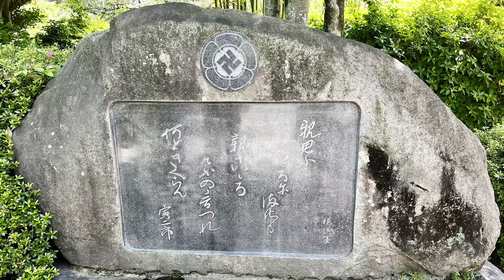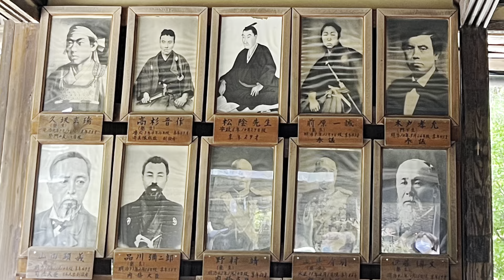山口県#萩 島根県#津和野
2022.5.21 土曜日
6:00長門湯本温泉
6:50朝食
7:50山村別館発
8:30村田蒲鉾8:50
9:00世界遺産　萩　城下町散策9:55
10:00松下村塾10:40
明倫館
松下村塾（しょうかそんじゅく）は、江戸時代末期（幕末）に、長州萩城下の松本村（現在の山口県萩市）に存在した私塾。
吉田松陰が同塾で指導した短い時期の塾生の中から、幕末より明治期の日本を主導した人材を多く輩出したことで知られる。松蔭神社に参拝。
岸信介の扁額、松陰の直筆石碑。
佐藤栄作明治維新胎動之地石碑。
吉田 松陰(よしだ しょういん、文政13年8月4日〈1830年9月20日〉 - 安政6年10月27日〈1859年11月21日〉）は、江戸時代後期の日本の武士（長州藩士）、思想家、教育者。山鹿流兵学師範。明治維新の精神的指導者・理論者。「松下村塾」で明治維新に重要な働きをする多くの若者へ影響を与えた。
高杉晋作、久坂玄瑞は、「識の高杉、才の久坂」と称され、「松下村塾の双璧」と呼ばれた。また、この2人に吉田稔麿を入れて松陰門下の三秀と言い、さらに入江九一を合わせて「松下村塾の四天王」と称された。幕末を生き延びた伊藤博文、山縣有朋、品川弥二郎、山田顕義、野村靖、松本鼎、岡部富太郎、正木退蔵らは明治新政府で活躍した。

高杉晋作　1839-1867 享年27
奇兵隊の総督となり、のち煮え切らない藩上層部にクーデターを起こし、藩論を討幕に統一した功山寺決起。明治を見ることなく病死

久坂玄瑞　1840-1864 享年24
松陰の妹と結婚(大河ドラマ花燃ゆ)。
イギリス公使館を焼き討ちにしたり、奇兵隊の前身となる光明寺党を組織して下関海峡を通る外国船を砲撃したり、攘夷を実行。
長州藩の武力進発論を抑えきれずに禁門の変となり、御所の鷹司邸で自刃。

吉田稔麿　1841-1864 享年23
奇兵隊に参加するなど尊王攘夷運動に復帰しますが、元治元年の池田屋事件で自刃。

入江九一  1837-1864 享年28
禁門の変で久坂と共に自刃しようとしますが、藩主世子への伝言と後事を託されて脱出を試みて叶わず、戦死。

明治時代に4度にわたって内閣制度発足以降の内閣総理大臣（初代:1885年-1888年、5代：1892年-1896年・7代：1898年、10代：1900年-1901年）を務めたことで知られる。1次内閣時には明治憲法の起草の中心人物となり、2次内閣では日清講和条約の起草にあたった。

山縣 有朋（やまがた ありとも、1838年6月14日（天保9年閏4月22日）- 1922年（大正11年）2月1日）は、日本の陸軍軍人、政治家。内務大臣（初代）、内閣総理大臣（第3・9代）、司法大臣（第7代）、枢密院議長（第5・9・11代）、陸軍第一軍司令官、貴族院議員、陸軍参謀総長（第5代）などを歴任

前原一誠
まえばらいっせい
長州藩における倒幕活動に尽力。戊辰戦争では参謀として活躍した。維新後は越後府判事や参議を勤める。明治9年、不平士族を集め「萩の乱」を起こし、処刑された（享年43）。

品川弥二郎
しながわやじろう
松陰死後、尊王攘夷活動に奔走。山田顕義らとともに御楯隊を組織するなどした。戊辰戦争では奥羽鎮撫総督参謀、整武隊参謀として活躍。維新後は、第一次松方内閣で内務大臣をつとめた。民間にあっては、現在の獨協学園（獨協大学）や京華学園（京華中学・高校）を創立した（享年58）。

やまだあきよし
禁門の変や、功山寺挙兵、戊辰戦争に参戦。明治7年「佐賀の乱」、明治10年「西南の役」では征討軍の将として戦った。明治新政府では、明治18年、初代司法大臣として入閣。以後四代の内閣で司法大臣を務めた。また、日本大学の前身である日本法律学校を創設し、次いで翌年、國學院（現在の國學院大学）を設立した（享年49）。

野村靖
のむらやすし
入江九一の弟。兄とともに老中・間部詮勝要撃計画に加わるなど、最後まで師に追従した。維新後は神奈川県令、枢密顧問官、駐仏公使などを歴任。第2次伊藤内閣の内務大臣、第2松方内閣の逓信大臣にも就任している。現存する「留魂録」を、松陰の死から17年後、元牢名主であった沼崎吉五郎から受け取った人物（享年68）。

正木退蔵
まさきたいぞう
現在の東京工業大学の初代校長や、ハワイ総領事を務めた。正木は明治4年、ロンドン大学で化学を学ぶため渡英し、帰国後、再度渡英しているが、このとき「宝島」で知られる世界の文豪R.H.スティーブンスンに、師である松陰の思い出を語って聞かせた。正木から聞いた松陰の生き方に心を動かされたスティーブンスンは、世界初の松陰の伝記「YOSHIDA-TORAJIRO（ヨシダ トラジロウ）」を著している。（享年51）

松浦松洞
まつうらしょうどう
松陰主宰初期の松下村塾門下生で「三無生」の一人。現存する江戸におくられる直前の吉田松陰の肖像を描き残した人物として知られる。公武合体論を唱える長井雅楽の暗殺を企てるが果たせず、京都で自害（享年26）。

増野徳民
ましのとくみん
松陰主宰初期の松下村塾門下生で「三無生」の一人。文久2年に久坂玄瑞らによる長井雅楽暗殺計画に加わろうとして失敗。これ以後は、故郷で医業に専念した。慶応2年の四境戦争の際には芸州口へ軍医として赴いている（享年37）。

きどたかよし
志士時代（桂小五郎）は長州藩尊王攘夷派の中心人物として活動。新政府では参与となり、「五箇条の御誓文」の起草に参画、版籍奉還の実現にも尽力した。西郷隆盛、大久保利通とともに、「維新の三傑」と呼ばれる。長州藩の藩校・明倫館で兵学教授であった松陰に学び、「事をなすの才あり」と評される。木戸孝允は、いわゆる私塾・松下村塾の門下生ではなかったが、その後も松陰に対し、門人の礼をとリ続けていた（享年44）

12:00 津和野　山陰の小京都散策13:05
島根県津和野町は「山陰の小京都」とも呼ばれる美しい街。千本の鳥居からなるトンネルが幻想的な「太鼓谷稲荷神社」をはじめ、石畳と古い建築物が情緒あふれる街並みをつくっている「殿町通り」など、見どころが盛りだくさん。日本を代表する文豪・森鴎外の出身地としても知られている。
津和野町は島根県の南西部で山口県との県境に位置しており、「つわぶきの生い茂る野」がその地名の由来といわれています。鎌倉時代末期に津和野盆地を一望する霊亀山（れいきさん）に城が築かれた後は山陰と山陽を結ぶ街道の要となり、江戸時代には和紙を中心とする産業で栄えた。
日本伝統の壁塗り様式である「なまこ壁」や白い土塀など、江戸時代の風情を感じさせる建物が残っている殿町通り。川から引き込んだ水が流れる掘割には、たくさんの錦鯉が泳いでいる。
津和野藩家老屋敷跡の閑静な日本庭園を眺めながら、心のこもった手づくりの季節料理とお抹茶と銘菓源氏巻を味わう。昼食2,750円。
バス走行　365km
14:55久地PA15:00
16:15福山SAローズマインド16:35
17:20岡山IC
17:40岡山駅　18:29ひかり522(N700スモール A)
20:42 名古屋着